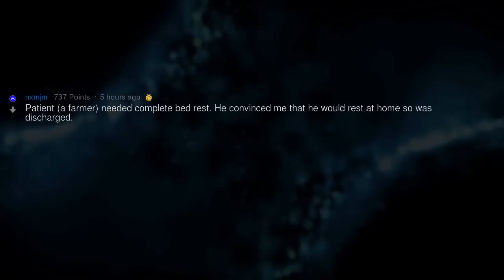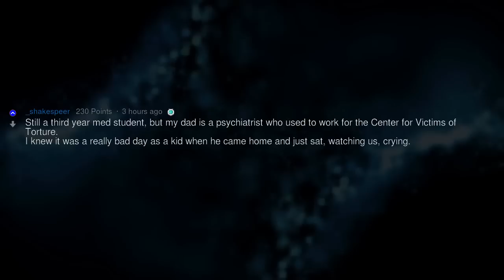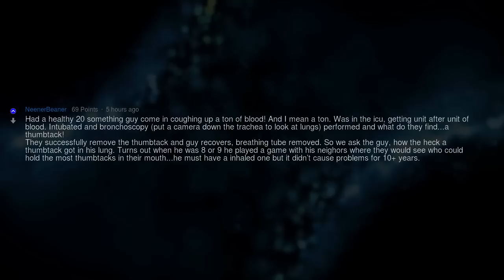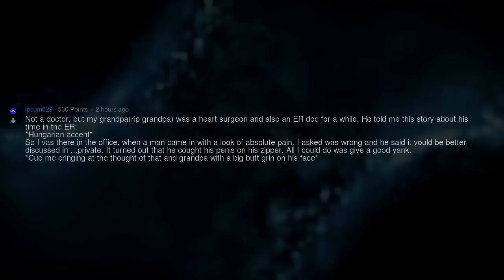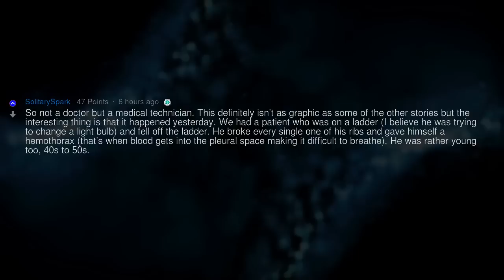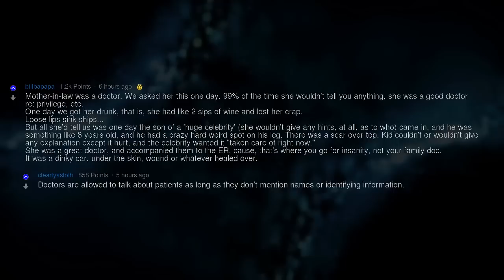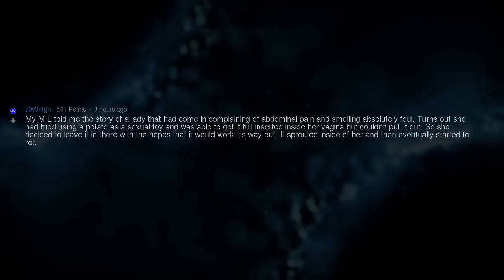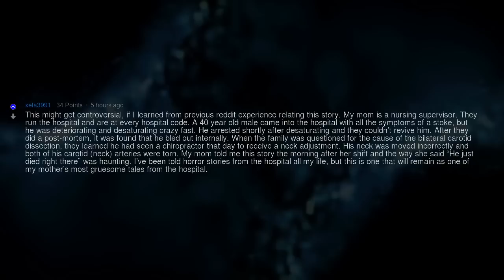Doctors, What’s Your “How the Frick Did That Happen to You” Moment?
Fresh AskReddit Stories: Doctors, What’s the Most “How the Frick Did That Happen to You” Case You've Seen? --- LIKE AND I WILL UPLOAD MORE REDDIT STORIES!